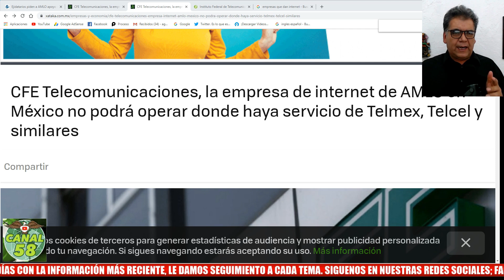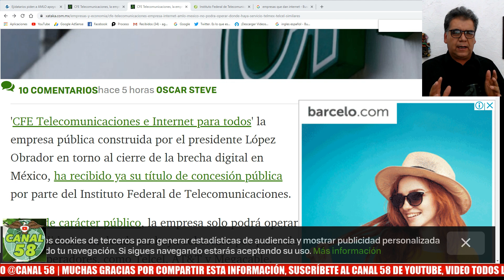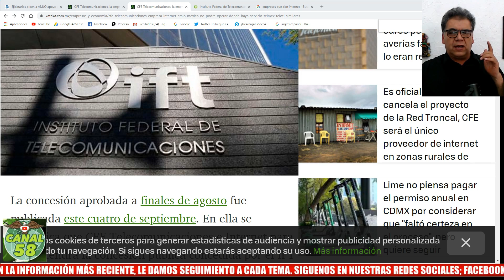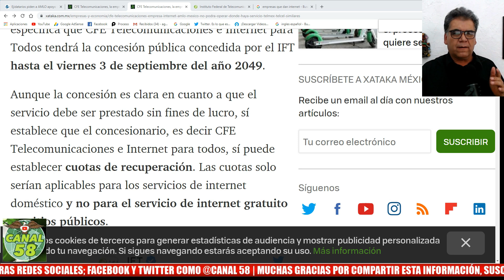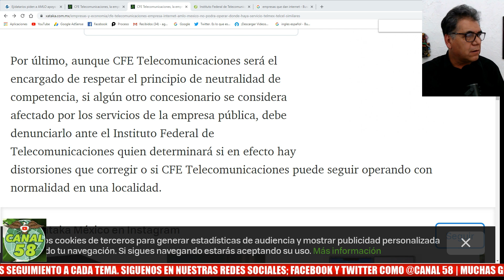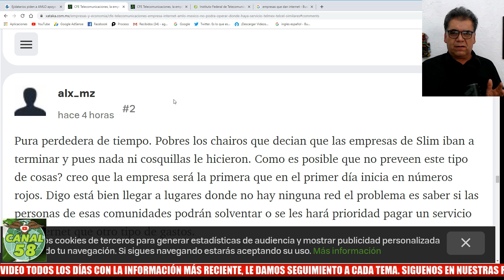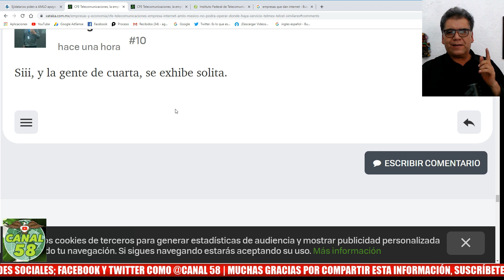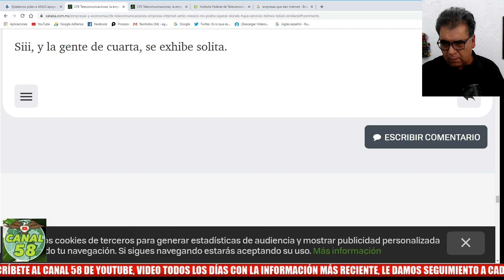IFT: DA DURO GOLPE AL GOBIERNO DE AMLO, Y A LOS MEXICANOS "Empresarios son Favorecidos"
CFE Telecomunicaciones, la empresa de internet de AMLO en México no podrá operar donde haya servicio de Telmex, Telcel y similares#ConferenciasAMLO#DuroGolpeAMLO